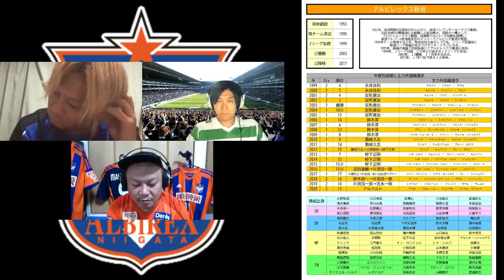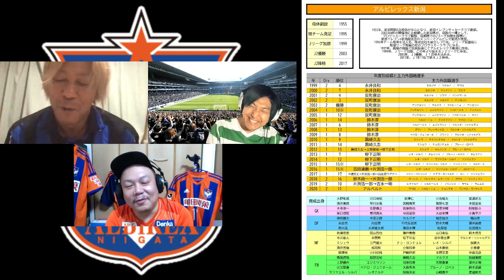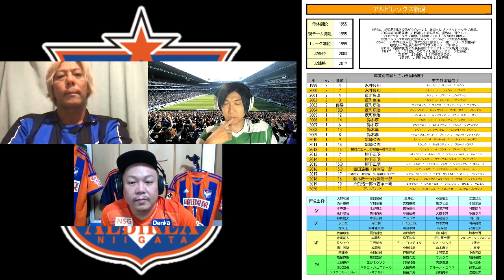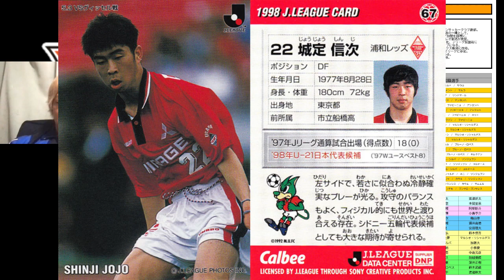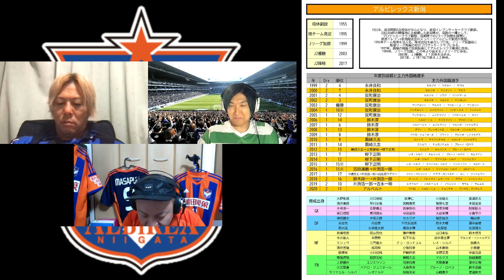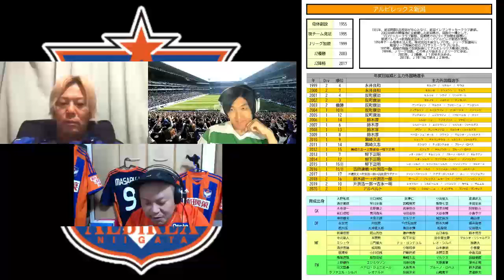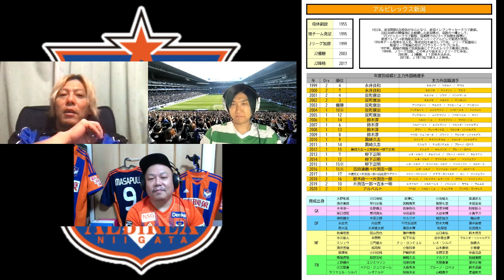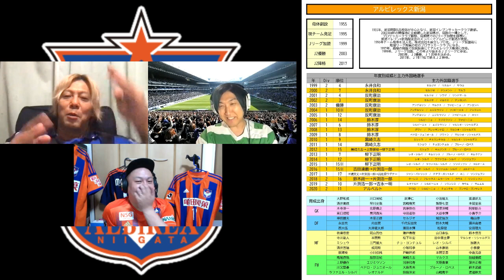【Jリーグ全クラブ解説】#3 アルビレックス新潟編!!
FinとReijiのサッカーチャンネル【FKFC】
準レギュラーまさぷる

現在Jリーグに加盟している全57クラブを１つずつ掘り下げて紹介して行く企画です！
今回は３クラブ目。
まさぷるが愛するクラブ「アルビレックス新潟」を紹介します！

■■レイジ■■

■■フィン■■